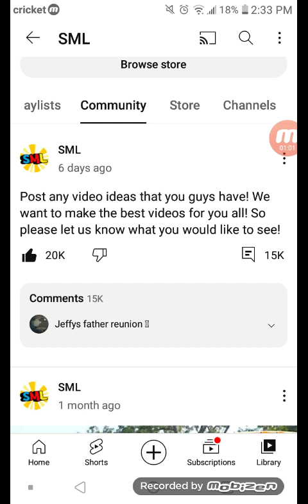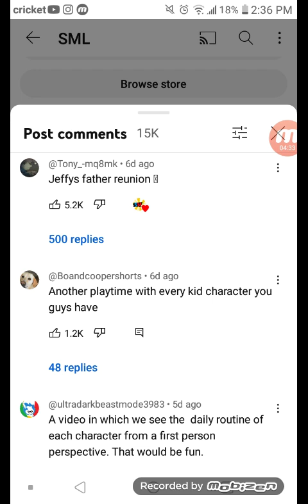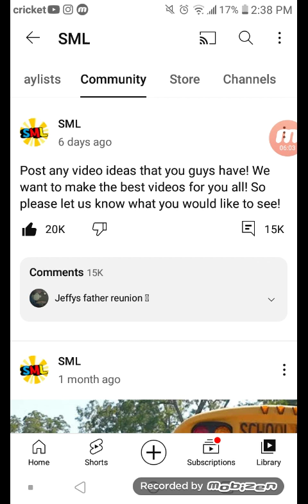An SML idea that we may or may not! end up seeing....😑 Maybe!! 🙄😒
Well. 😐😑 looks like Logan is running out of SML ideas to the point that he asked his fan base to come up with an idea for a new one

i guess. 🙄